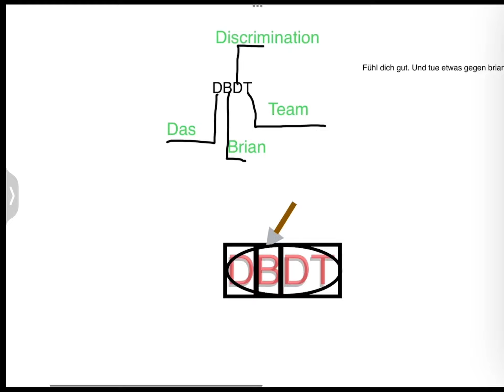Join the DBDT today! (Joke video)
This video vas just a joke video also i mostly replace The letter W with V, okay?

Pls like and sub or    UWU is going  extinct because of you and now everyone hates you